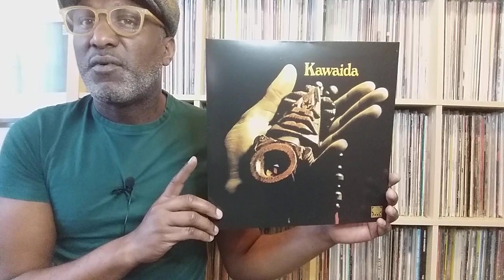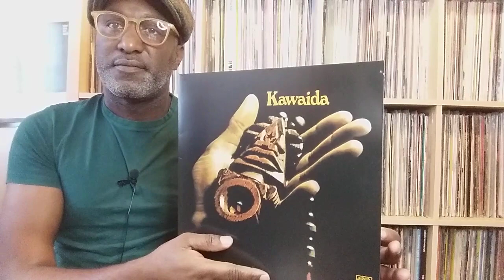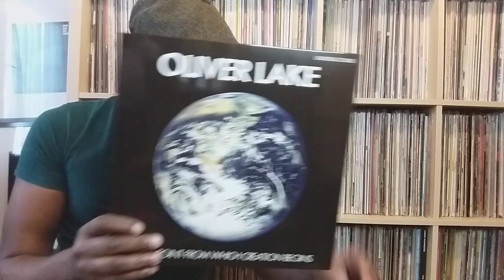Contest Of Champions #2: Toudie Heath Vs Oliver Lake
Two Albums, Two Tracks, who will be the victor? You decide.